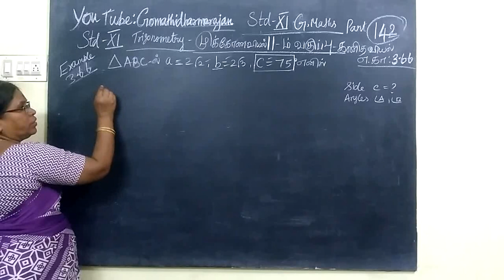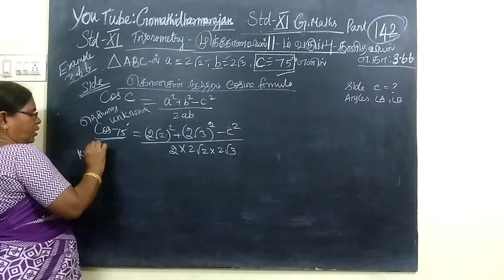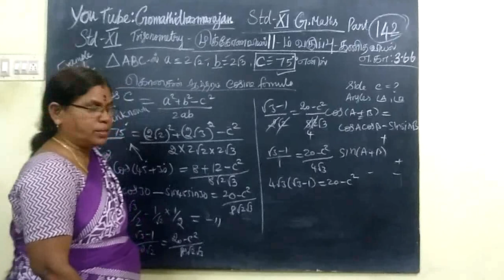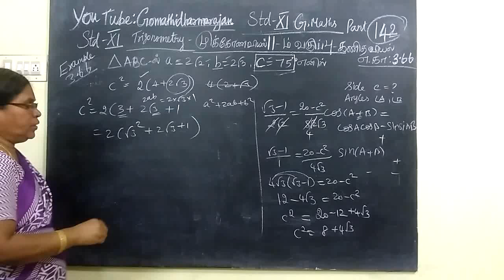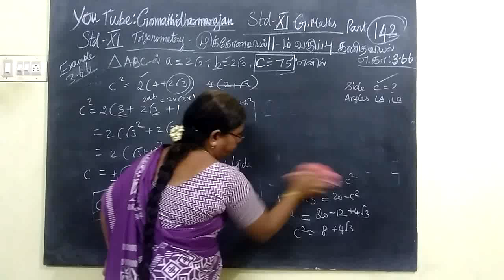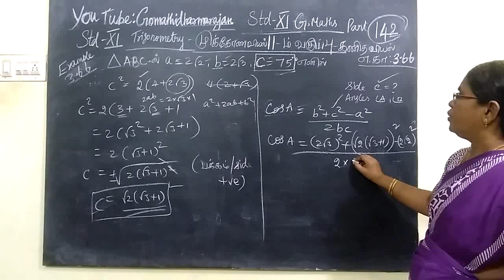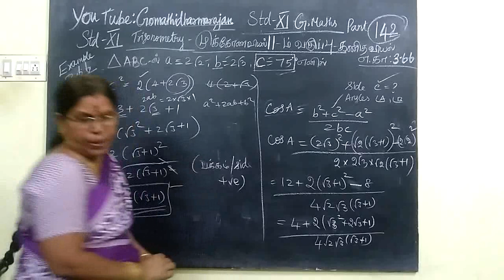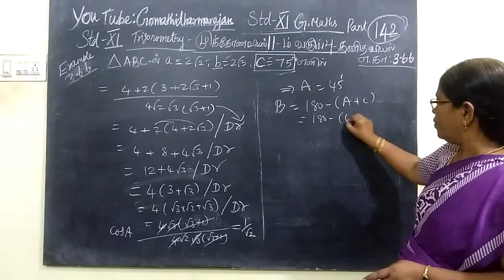11th Maths [Part-142] Exle- 3.66 Trigonometry T.M-E.M Gomathi dharmarajan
11th Maths [Part-142] Exle- 3.66 Trigonometry T.M-E.M Gomathi dharmarajan